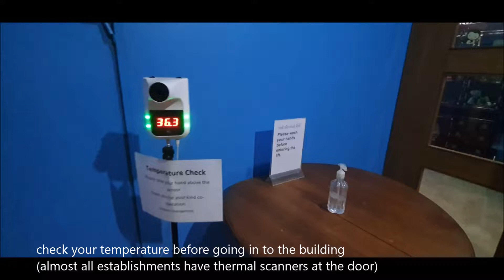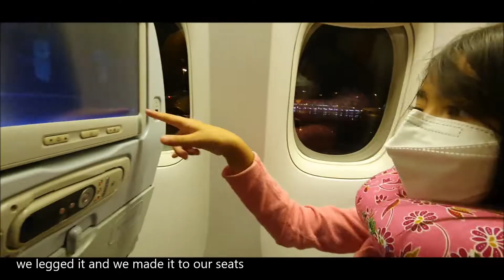LEAVING THAILAND | THAILAND FAMILY TRIP | THAILAND IN 2021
We will leave Thailand unexpectedly. Our trip was cut short due to unforseeable circumstances but we will make the best out of out last day in Bangkok.

Filipina British mum and daughter making fun cooking and friendly lifestyle vlogs.

Mamon is the 'baby' and me is mum. Mitty Moo is the resident cat who appears occasionally.
We post one video a week of our adventures in our kitchen or around the countryside.